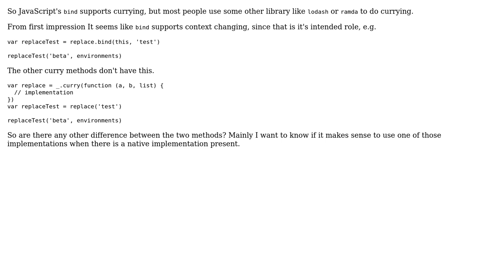Software Engineering: The difference between bind and _.curry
With thanks & praise to God, and with thanks to the many people who have made this project possible! You are responsible for your own actions.